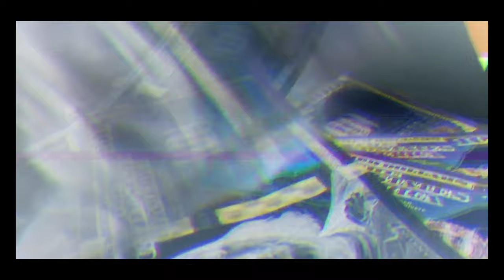Hussy West Money Getting Official Music Video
Hussy West The Detroit Hustler Out Here on a Mission to be Money Getting

Song: Money Getting
Directed by 3:13 Media Productions
Cinematography by J.Gray